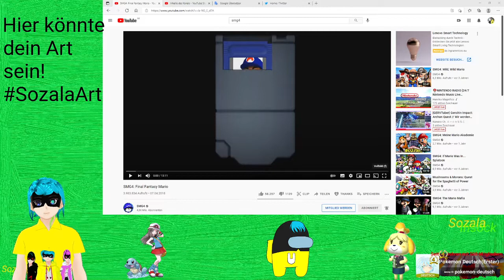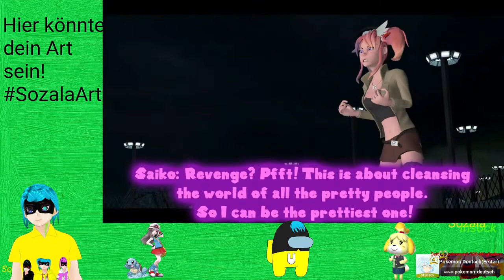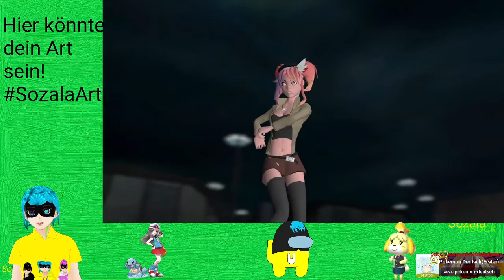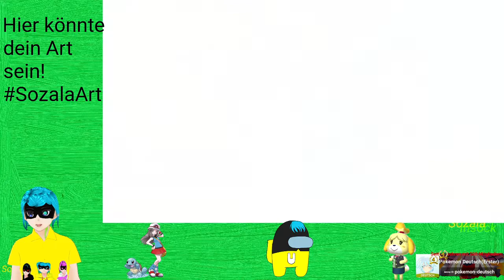(MeggyTag)SMG4 Reaction Final Fantasy Mario (Deutsch)(Gervtuber)